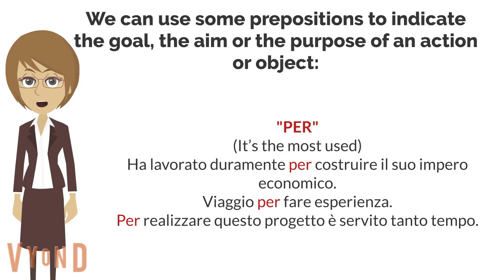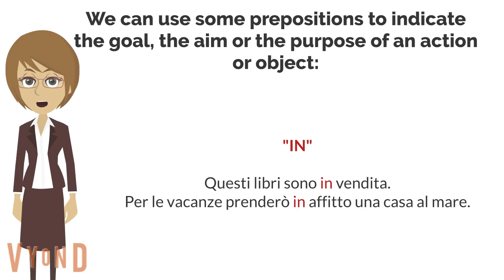How to use the Italian prepositions of purpose.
We can use some prepositions to indicate the goal, the aim or the purpose of an action or object. Let's see which these prepositions are.